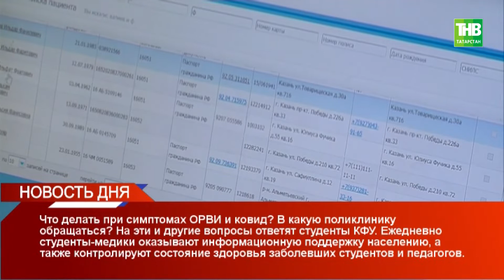НОВОСТЬ ДНЯ, 24/11/2020